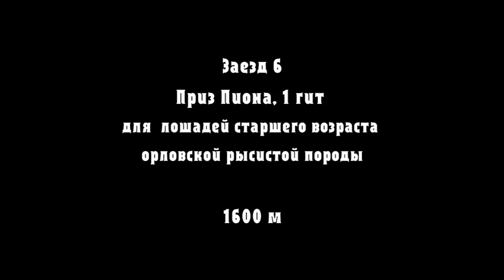6 заезд. Приз Пиона, 1 гит (традиционный)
Приз Пиона для  лошадей старшего возраста орловской рысистой породы на 1600 м, 2 гита
1 гит.
Ипподром "Висим"
05.07.15